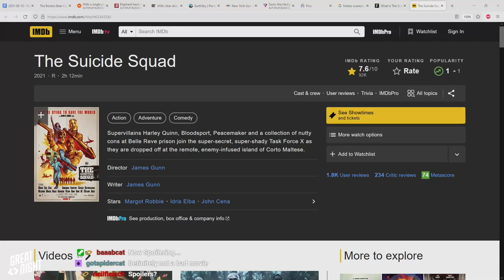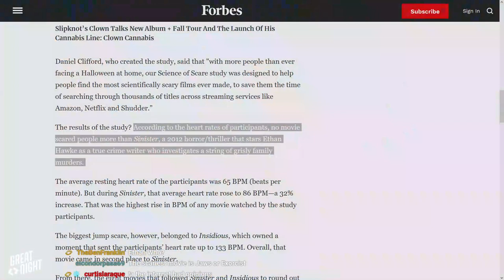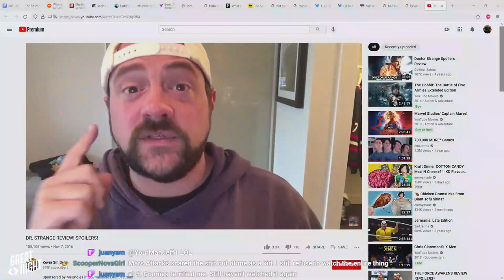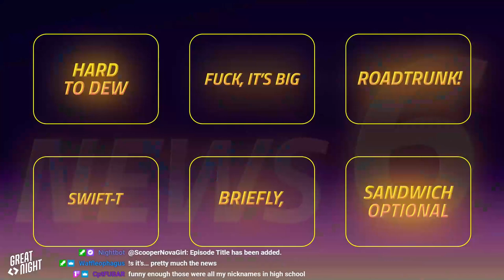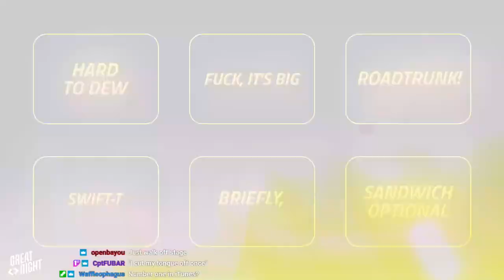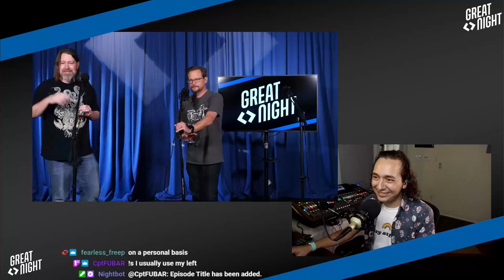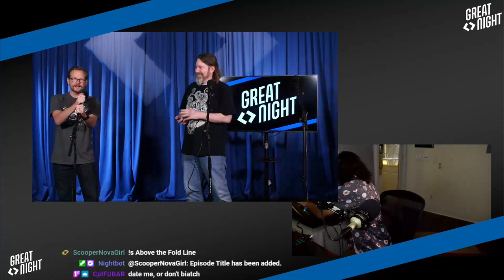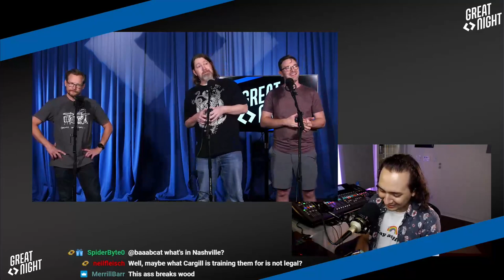Great Night #7: The Guy or The Buffalo? (w/ C. Robert Cargill and Jomo)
We're joined with guest host C. Robert Cargill! Topics include: Suicide Squad, the scariest movie ever made, Ants, Hot Santa, and Gone Profilin'. A new round of News6: The News That 6. Jomo performs music and the guys write Bryce's Tinder bio. A worldwind tour!